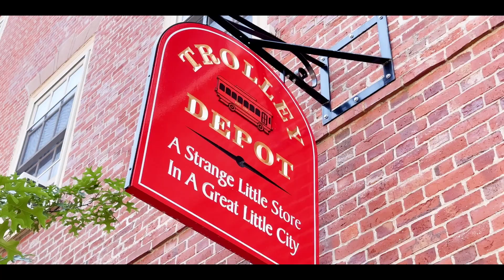ESCURSIONI DA BOSTON - SALEM: Salem Heritage Trail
Il tour a piedi gratuito è un fantastico tour autoguidato della storica Salem. Basta seguire la linea rossa dipinta sul marciapiede (simile al Freedom Trail di Boston), a partire da 2 New Liberty Street (Salem Regional Visitor Center del National Park Service.) Prima di iniziare il tour a piedi, assicuratevi di fermarsi al centro e controllare il breve film gratuito. Il film si intitola Where Past is Present e dura solo 27 minuti, narrando la storia di Salem e della contea Essex County così come varie altre curiosità storiche.